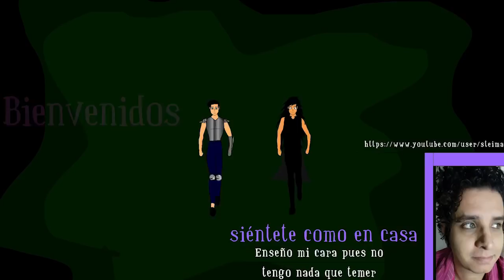trono de cristal capitulo 48